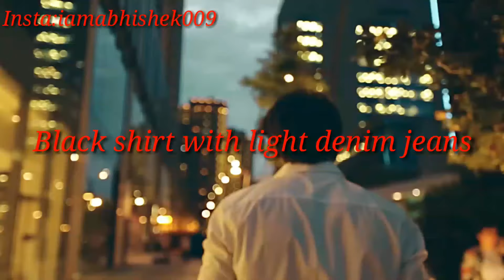5 Best &Unique Black Shirt Combination With 5 Other Jeans &Pants || By Stylish Guru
5 Best &Unique Black Shirt Combination With 5 Other Jeans &Pants || By Stylish Guru

5 best &Different black shirt combination

5bestblackshirtcombination blackshirtcombination Thanks you so much.

🩸Important Useful video links 🩸